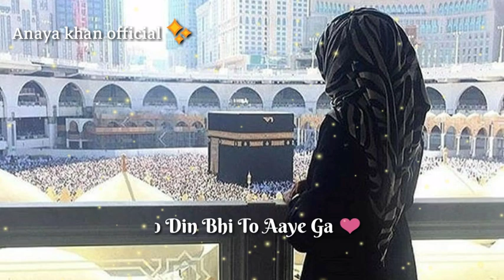Mayoos Nhi Hun Me | Aqsa Abdul Haq | New Naat What's App Status ❤️❤️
owners.